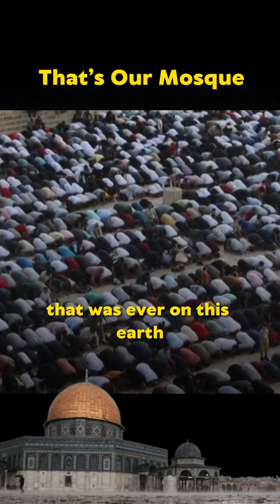Al-Aqsa is Our Mosque | Shaykh Rami Nsour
Shaykh Rami Nsour delivers a sermon giving comforting practical and spiritual insights about where God's help is for the Palestinians and what is special about the land of Palestine.

This Khutbah was delivered at the Muslim Community Center - East Bay (MCC East Bay) in Pleasanton, California on Friday, October 13, 2023.

Shaykh Rami Nsour spent a number of years in Mauritania, where he studied at some of the foremost Islamic Colleges (mahdaras). He is the Co-Founder of the Tayba Foundation, one of the few Muslim organizations in the US serving incarcerated Muslims, providing them much-needed Islamic education, along with essential life skills training, and assistance upon re-entry.

Rami Nsour was born in Amman, Jordan and moved to the United States at the age of 9. During his college years, he attended classes taught by shuyukh in the San Francisco Bay Area; notably, Shaykh Khatri bin Bayba, Shaykh Abdullah bin Ahmedna and Shaykh Hamza Yusuf. With their encouragement, Rami embarked on a journey to Mauritania in 1998.In Mauritania, he studied with some of the greatest scholars of our times such as his foremost, Shaykh Murabit al Hajj bin Fahfu. He was also blessed to study with Murabit Muhammad al-Amin bin al-Shaykh, Murabit Ahmed Fal bin Ahmedna, Shaykh Abdullah bin Ahmedna, Shaykh Tahir ibn Murabit al Hajj and Shaykh Sa’d Bu among others.Rami completed studies in the subjects of Qu’ran, ‘Aqeedah (Belief), Fiqh (Law), Nahu (grammar), Ihsan (spiritual purification), and adab (manners).

He has completed the final text of Maliki fiqh, Mukhtasar Khalil, with memorization and has been granted permission by his shuyukh to teach. In addition to his extensive study of fiqh, he was afforded the unique opportunity to attend one on-one sessions with his teachers where he would engage them in countless hours of discussion on the application of fiqh in general and specifically for those living in the West.

Rami has translated traditional Islamic texts from Arabic including various works on Maliki fiqh and several works of the great Mauritanian scholar, Shaykh Muhammad Mawlud, including Birr al-Walidayan (The Rights of Parents), Ishraq al-Qarar (The Spiritual Aspects of Prayer), and the Adab of Sadaqa. He has also translated a versified version of Adab of the Student entitled Iya’ant al Mutafahim (The Assistance of the Student) by Shaykh Muhammad al Hasan as well as the original Taleem al Muta’llim by Shaykh Zarnuji.

In addition, Rami has dedicated much of his time in teaching, conducting seminars and counseling. He has spent a great deal of his time teaching and aiding Muslims in prison and has seen how knowledge unlocks the human potential. His students in the prisons have in turn taught countless people and invited many people to Islam.  He was instrumental in co-founding Dar as-Salaam, a project dedicated to building and supporting a school in Mauritania.Shaykh Rami serves as Senior Instructor at SeekersHub Global. Rami is the co-founder of the Tayba Foundation which has a correspondence program for Muslim inmates In addition to traditional teaching licenses (ijazah), Rami holds a B.A. in Human Development with a Focus on Early Childhood.  Rami resides in the San Francisco Bay Area, is married and has three children.